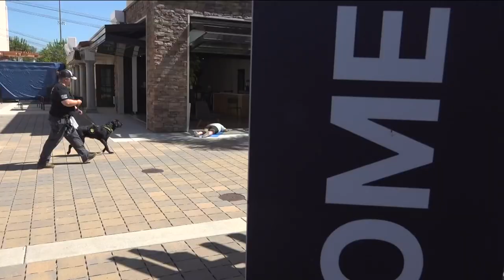ATF holds mass shooting training for K9 teams in San Diego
The recent death of a San Diego police dog highlights K9s' contributions to law enforcement and the bond they share with their handlers.